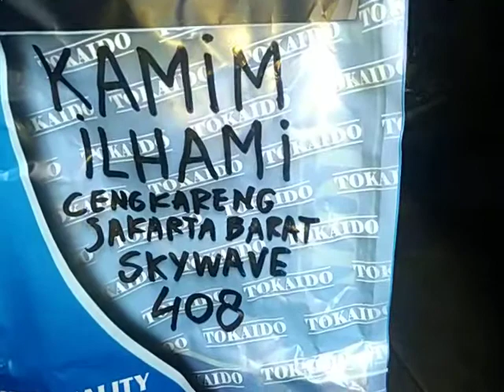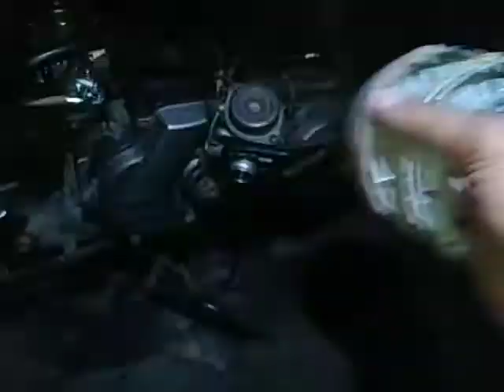408.KARBURATOR SKYWAVE KAMIM ILHAMI CENGKARENG JAKARTA BARAT